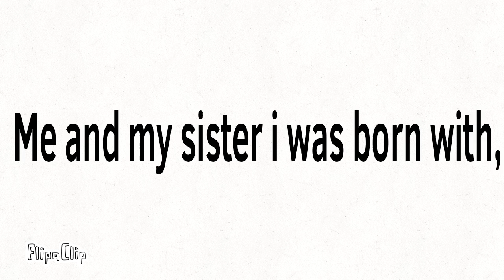Kyle+and+Kylie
Idk but download flip a clip